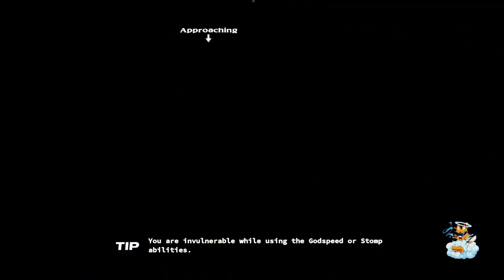Genres in Games and Neon White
Genres in video games are as broad as genres in music or films. Sometimes developers decide to mix multiple genres and Neon White is a perfect example of how to combine two opposing genres.

Jump in to this fast paced movement shooter with visual novel storytelling.

0:00 - Intro
0:42 - Genre Fusion
1:59 - Gameplay
4:31 - Story
8:16 - Gameplay is story
9:27 - Outro